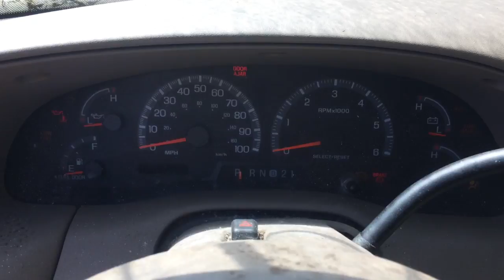18117 Ford 5.4L engine run test